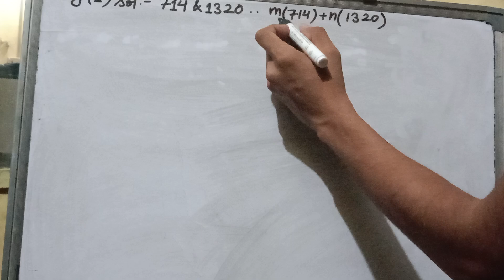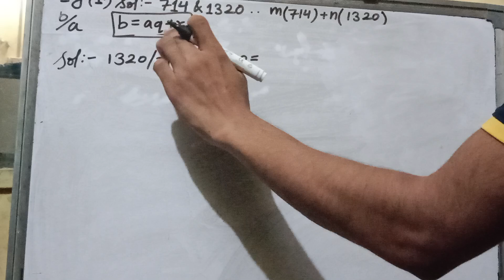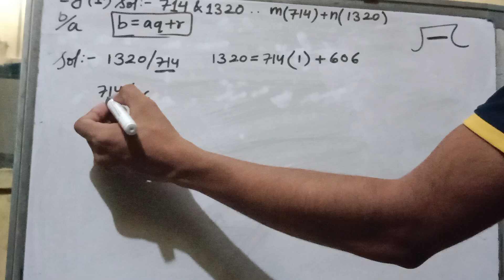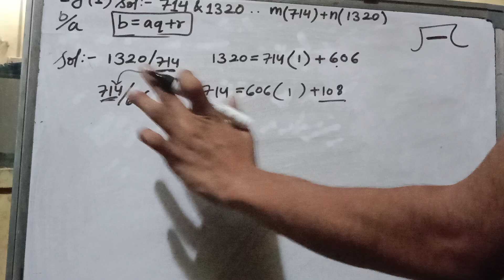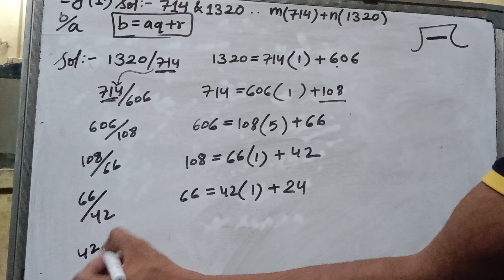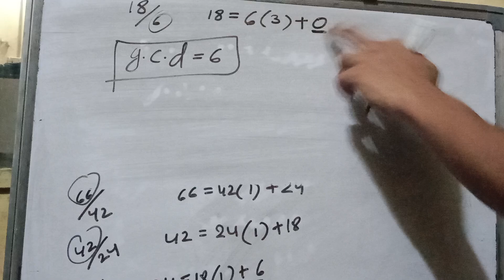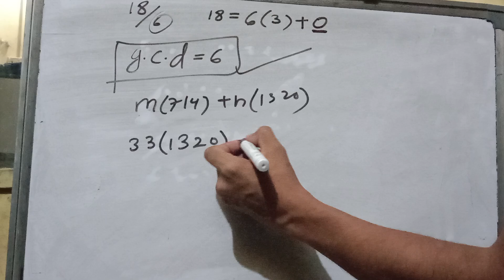Subject-Discrete Mathematics Full Explanation with Examples Chapter-Greatest Comman Divisor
Subject-Discrete Mathematics
Unit-Number Theory& Mathematics Induction Chapter-Greatest Comman Divisor

To our channel ‎@CollegeScience07YT

You will get All Subjects information on this channel

We creates video on

BSC computer science subjects
Fy(1&2)
SY(3&4)
Ty(5&6)

BSC Information Technology

BSC Computer Application

•Programming language as well as Maths with practical knowledge

•Programming + Data Base Languages

Python
Core Java
DBMS(SQL)
DSA
Data Visualization
IoT
OS
ADBMS(Pl/SQL, Mongodb,)
Advance Java Programming(Struts,Jdbc, MySQL)
Data Science using python
Web Services(WSDL,Restful,SOAP,WCF)
Cloud Computing
Artificial Intelligence
Machine Learning
Ethical Hacking
Android Development
Java framework(Hibernate,Spring)

•Mathematics:-

Discrete Mathematics
Descriptive Statistics
Statistical Methods & Hypothesis Testing
Calculus
Linear Algebra
Numerical Methods